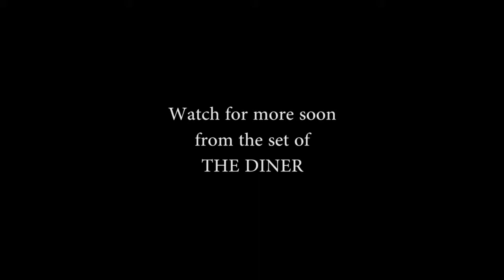CnN Day 13